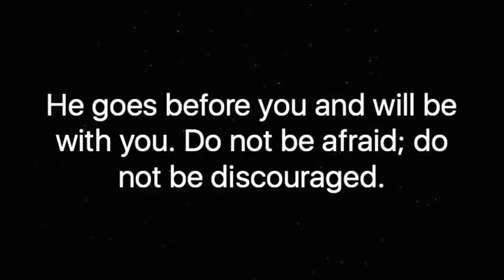ACCM 2017 Retreat Stony Brook University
This video is about retreat. Idea from peaceful warriors.